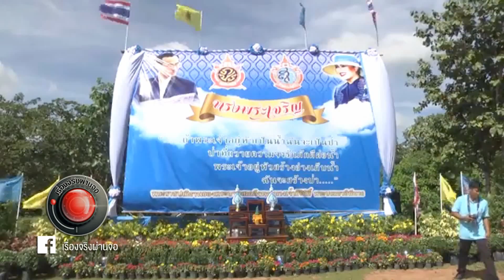เรื่องจริงผ่านเฟส ช้าง